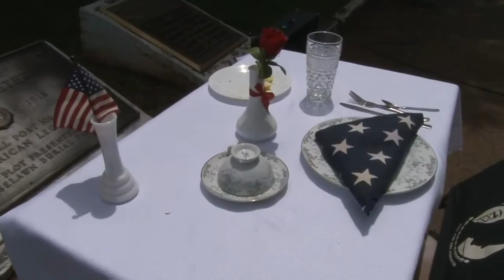2021 Memorial Day service at Roselawn